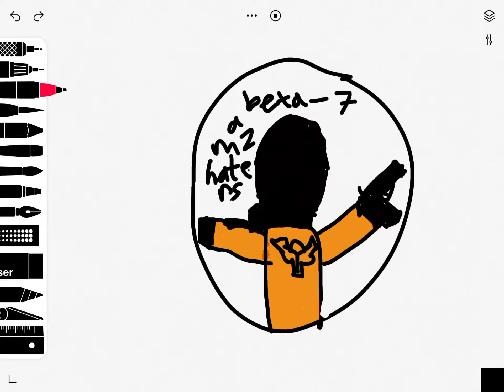The video how i created beta-7 maz hatters patch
Scp foundation